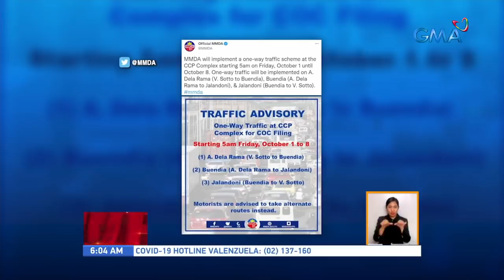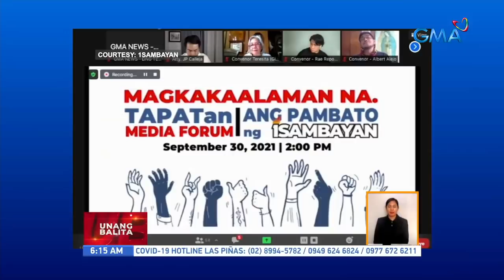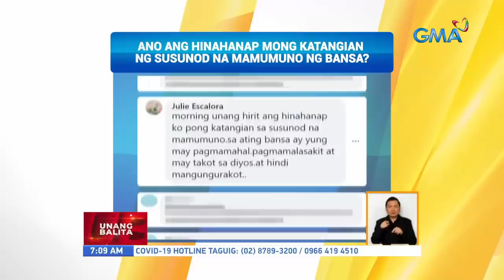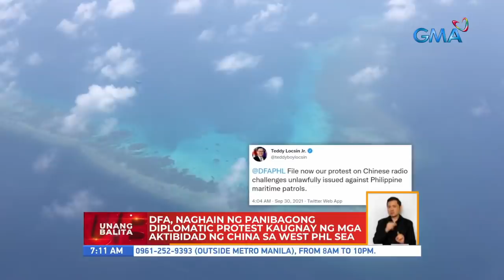Unang Balita sa Unang Hirit: October 1, 2021 [HD]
Narito ang mga nangungunang balita ngayong BIYERNES, OCTOBER 1, 2021:

- 18,180 posisyon, paglalabanan sa
 - Seguridad sa CCP Complex para sa filing ng COC, mahigpit na binabantayan
 - Pangulong Duterte, pagbabawalan na ang buong ehekutibo na dumalo sa mga pagdinig ng Senate blue ribbon committee
 - Metro Manila, mananatili sa Alert Level 4 hanggang October 15
 - PAGASA: Dalawa o tatlong bagyo, posibleng mabuo o pumasok sa PAR ngayong Oktubre
 - Big time price hike ng LPG at auto LPG, ikinadismaya ng mga consumer
 - Lalaki, patay matapos pagbabarilin sa loob ng kanyang tindahan
 - Vice President Leni Robredo, inendorso ng 1sambayan bilang kandidato sa pagka-pangulo
 - Utang ng Pilipinas, umabot sa P11.64 trillion nitong Agosto
 - Hospital waste na itinambak sa Aklan Sports Complex, inireklamo ng mga residente
 - Quiapo church, nagpapasok na ng mga fully vaccinated na deboto sa 20% na kapasidad ng simbahan
 - Bahagi ng isang residential compound, ginawang classroom
 - Pambato ng Cebu City na si Beatrice Gomez, kinoronahang Miss Universe Philippines 2021
 - Ilang magulang, nag-aalinlangan pa ring pabakunahan ang kanilang mga anak na edad 12-17
- Update sa paghahanda sa unang araw ng paghahain ng certificate of candidacy para sa
 - Mga motorista, hindi na pinapayagan sa CCP complex kung walang kinalaman sa COC filing ngayong araw
 - GMA REGIONAL TV: Simulation exercise, isinagawa bago ang filing ng COC sa Iloilo City | Mahigpit na protocols, ipatutupad ng COMELEC- -    Naga para sa filing ng COC | Tatakbong vice mayor, tinambangan; kanyang bodyguard, patay
 - BOSES NG MASA: Ano ang hinahanap mong katangian ng susunod na mamumuno ng bansa?
 - PSA: Dumami ang Pinoy na walang trabaho nitong Agosto
 - P5.024-t proposed national budget para sa 2022, aprubado na sa ikatlo at pinal na pagbasa ng Kamara
 - DFA, naghain ng panibagong diplomatic protest kaugnay ng mga aktibidad ng china sa West Philippine Sea
 - Update sa Sofitel at CCP complex kaugnay ng unang araw ng filing ng COC